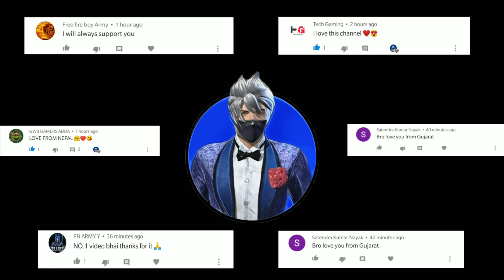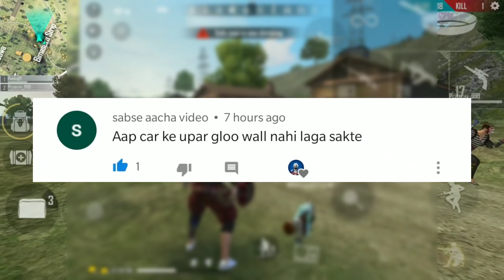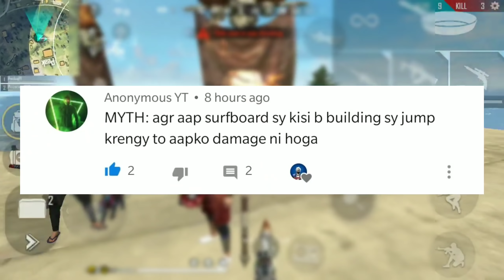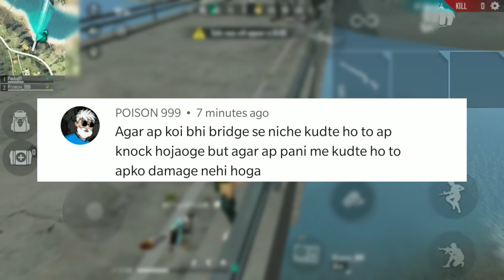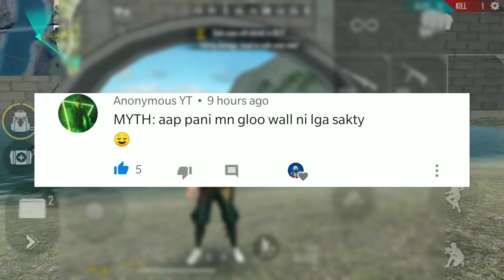Top 10 Mythbusters in FREEFIRE Battleground | FREEFIRE Myths #6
Hello Gamers ❤️
WELCOME TO SHADOW FAMILY ❤️

MUST COMPLETE THE LIKE AIM 99 in 1Hr👍!!

⚡ Garena Freefire🔥